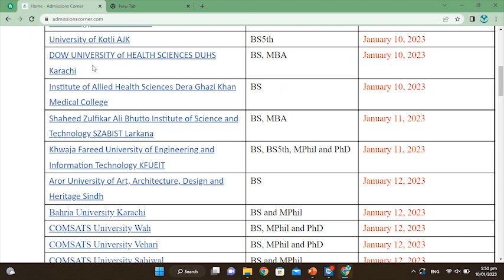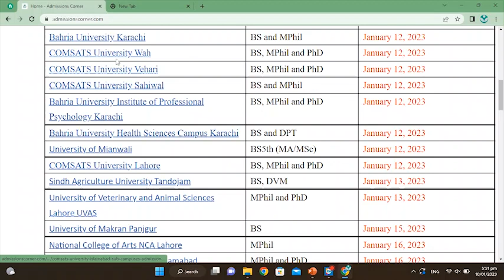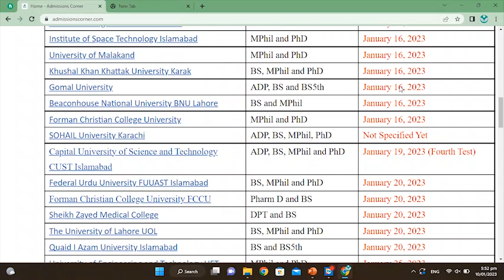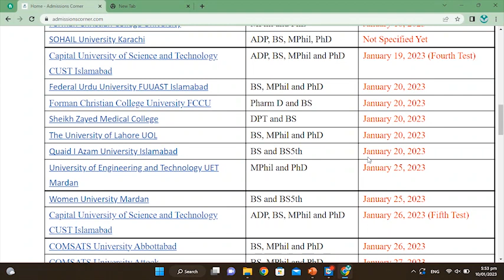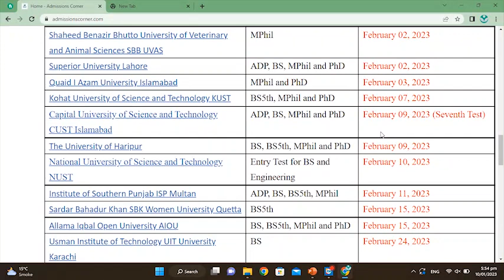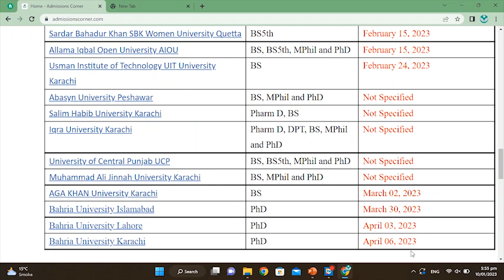All Open Admissions in January & February 2023 :: Govt & Private Universities Admissions Detail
Universities, Medical Colleges & Institutes are offering Admissions in Undergraduate / Bachelors (4 & 5 Years) Degree Programs in Pakistan right now i.e. in January & February 2023.
This video provides complete information about all such Universities, Medical Colleges & Institutes where Admissions in Undergraduate / Bachelor (BS 4 Years & 5 Years) Programs are currently open. The names of such Universities, Province, Sector (Govt, Semi-Govt or Private), Last Date to Apply (Deadlines) and offered BS programs are shared in detail. The students can apply in these Universities as per their admission schedule.
- All Admissions Open in Private Medical & Dental Colleges in Pakistan
- Pharm-D Open Admissions in January 2023
- Admissions Open in January 2023
- Undergraduate Medical Admissions
- MBBS, BDS, Pharm-D, DPT & Allied Health Sciences Admissions
- Computer Science, IT & Engineering Admissions 2023